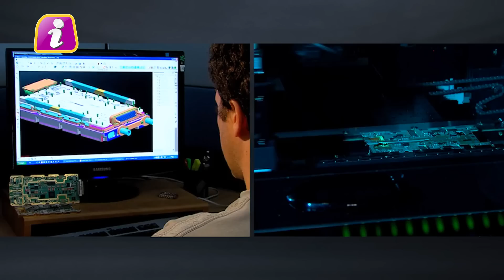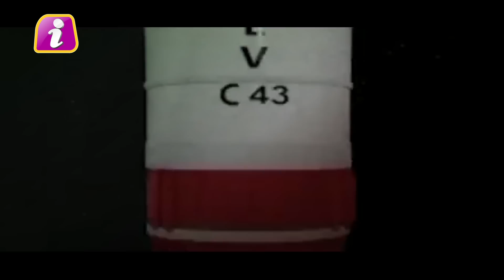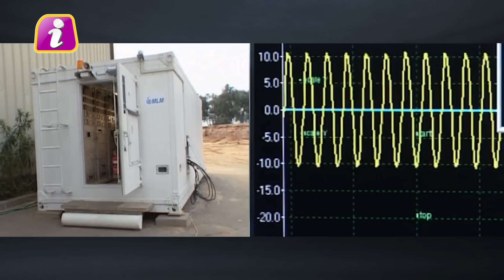चीन के चक्रव्युह के जवाब में इसरो ने चला ब्रह्मास्र, जानेंगे तो करेंगे वाह इसरो वाह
indian ground station bhutan, Chinese large modular space station, Indian spy satellites, advanced satellite centre China, Indian eyes in the sky, The satellite tracking station at Ngari
ISRO Center in Bhutan,